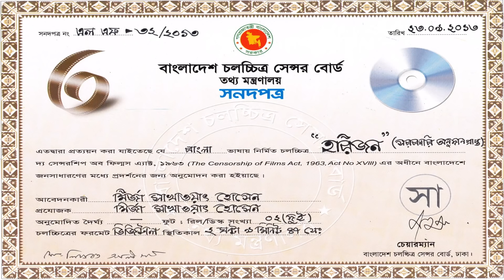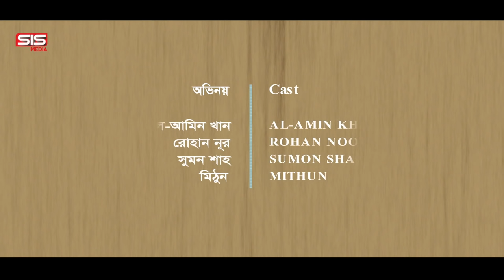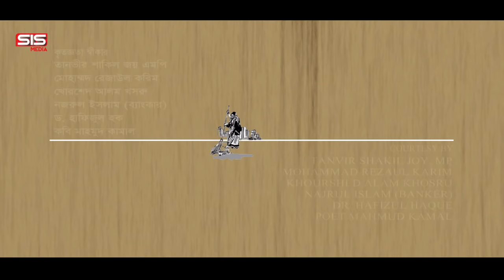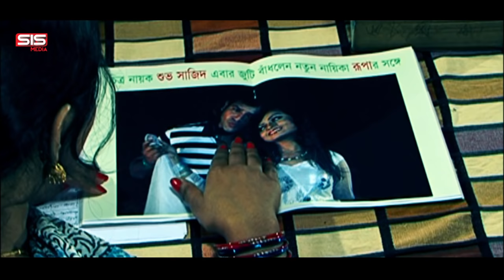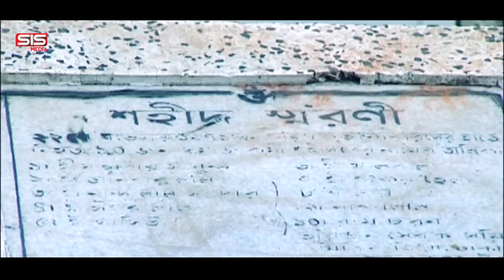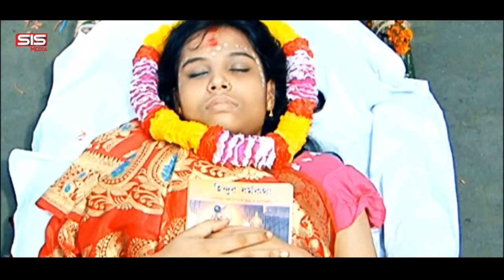HARIJAN | (হরিজন) | Bangla Full Movie | Jayanto Chattopadhay | Rokeya Prachy | SIS Media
Film: Harijan ( হরিজন )
Language- Bengali
Director: Mirza Sakhawat Hossain
Cast- Rokeya Prachy, Jayanto Chattopadhay, Mamunur Rashid
Lyric: Mirza Sakhawat Hossain
Presents: Nadira akter
Camera : Mostofa Kamal
Edit: Shihab Mahmud & Alauddin Saju
Chereographer: A.K.Azad, Zakir Hossain, Salman Haider
Label: SIS Media